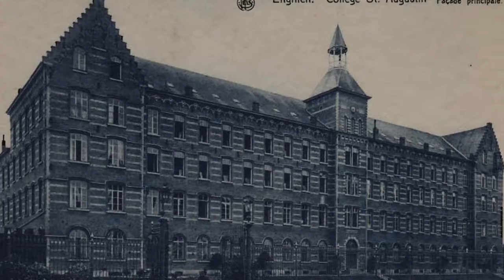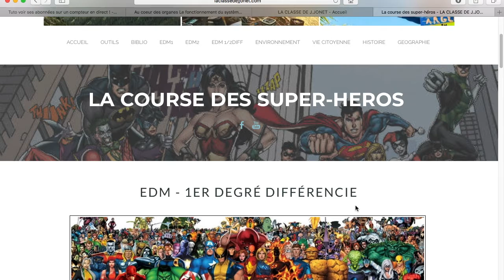LA COURSE DES SUPER-HÉROS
Bande d'annonce d'un projet de classe réalisé avec des élèves du premier degré de l'enseignement différencié, au Collège Saint-Augustin d'Enghien, au sein du cours d'étude du milieu.
Le but du projet consiste à valoriser chaque élève à travers un héros qu'il fait évoluer. L'évolution se réalise par différents biais tels que le comportement, les devoirs, les évaluations, la participation en classe, l'aide de camarades... plus d'infos sur le

Cette bande d'annonce a été réalisée à partir des fichiers vidéos suivants :
- B.A. Avengers infinity war
- B.A. Black Panther
- B.A. Justice League
- B.A. Star wars 8
- "Super Hero Go Back to school" de RclBeauty101

Me soutenir ?
* Un pouce bleu, ça fait toujours plaisir !
* Un commentaire pour le référencement de la vidéo, cela fait doublement plaisir !